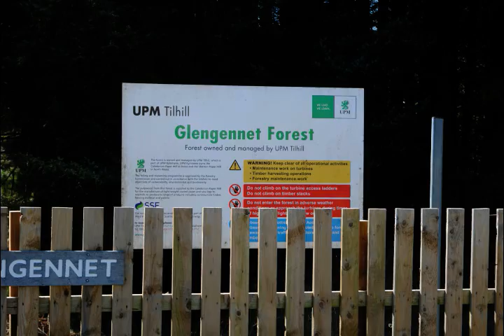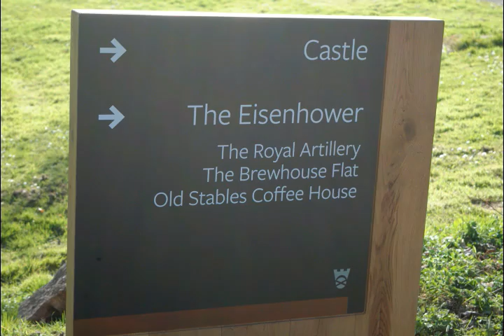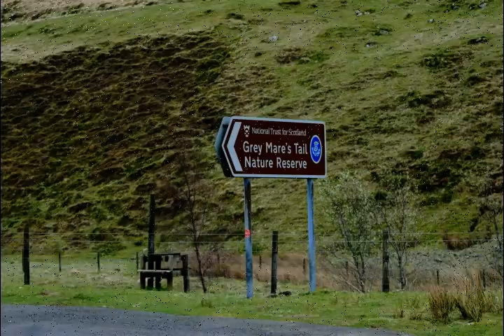Scotland April 2017